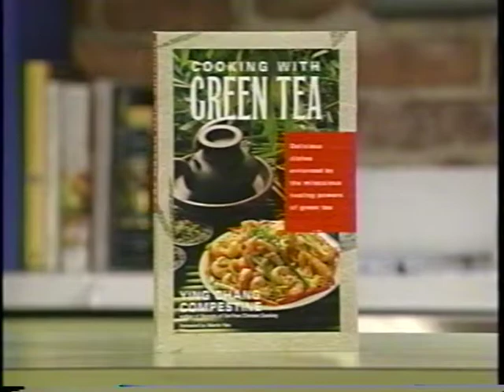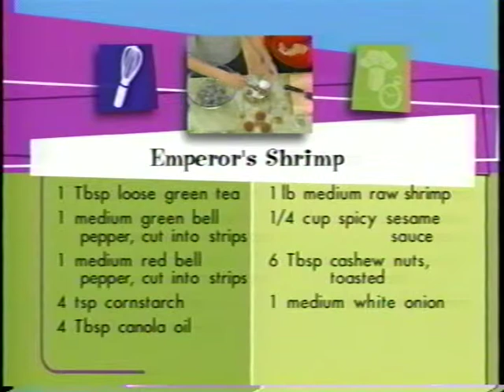Cooking with Green Tea 1